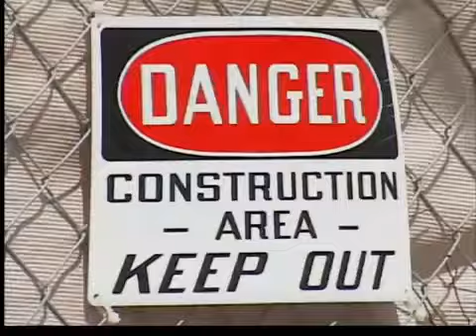Trabajos en construcción.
La recuperación de la industria de la construcción no es como todo mundo quisiera; sin embargo un reporte indica que la situación mejora en algunas aéreas del país como en Denver, Aurora y Broomfield.